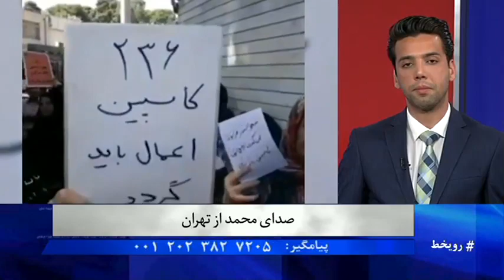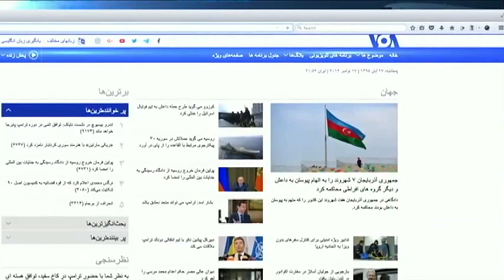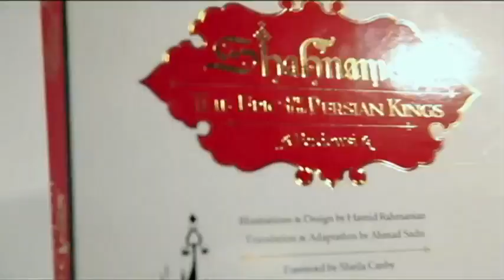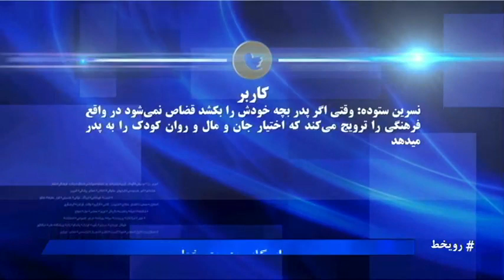روش‌های مدنی اعتراض در ایران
رانندگان اتوبوس‌های شرکت واحد در تهران، در اعتراض به وضعیت رضا شهابی، عضو هیات مدیره سندیکای شرکت واحد در اعتراضی مسالمت آمیز با سرعت پایین و چراغ‌های روشن رانندگی کردند.اعتراض‌های مدنی مانند اعتراض رانندگان شرکت واحد در تهران را تا چه اندازه موثر می‌دانید؟